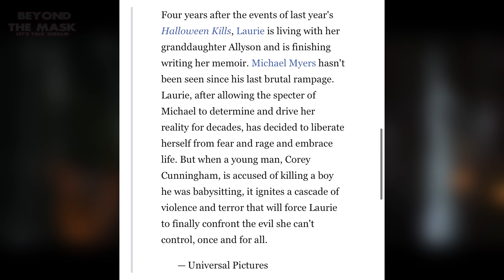Corey Cunningham's ROLE in Halloween Ends REVEALED | Is he a copycat killer?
Who is Corey Cunningham and what is his role in Halloween Ends? This is a name that has been going around for some time amongst the Halloween Ends spoilers and leaks. So what exactly is Corey's role in the final Halloween movie; is he the copycat killer, or is it all one big set up?